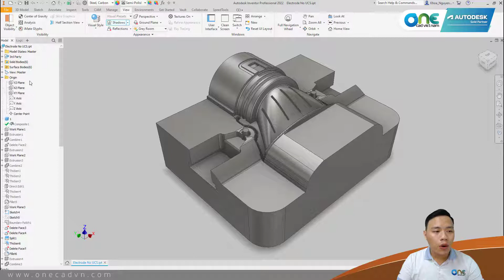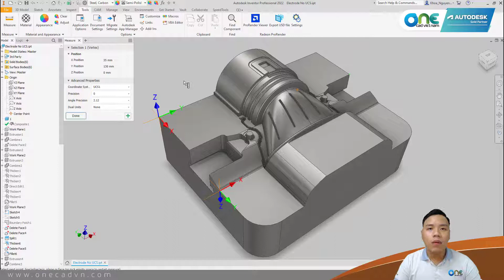OneCADVN | Inventor Professional Tip&Trick | Tạo và sử dụng UCS để xem tọa độ Point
Khi thao tác với Inventor, bạn hoàn toàn có thể tạo và sử dụng các gốc tọa  độ riêng theo ý của bạn (UCS). Với việc sử dụng các UCS phù hợp sẽ giúp bạn dễ dàng kiểm tra được các thông số của đối tượng trong thiết kế.

Video này sẽ hướng dẫn bạn cách để tạo và dùng một UCS, cũng như cách để các bạn xem tọa độ của một Point theo UCS mà bạn muốn.

Hãy để lại những ý tưởng mà các bạn muốn được hướng dẫn trong phần comment nhé!

Theo dõi Page để cập nhật các thông tin về tính năng phần mềm Inventor Professional: